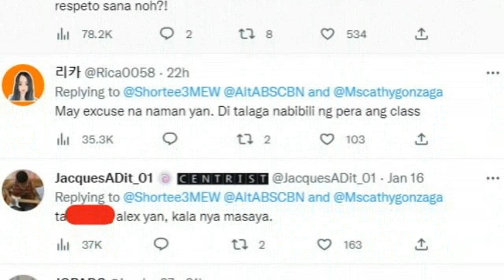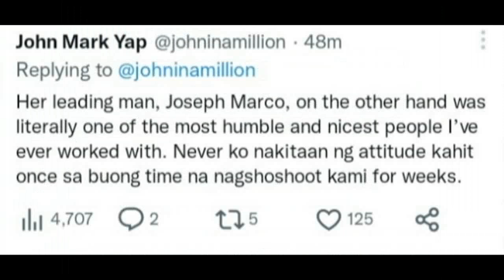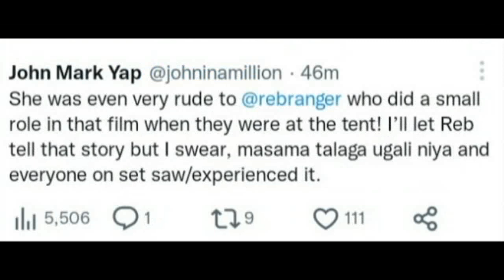BANGAG BA SI ALEX? SA SOBRANG PAHID NG CAKE TILA NASAMPAL NA NIYA SI KUYA WAITER! WATCH THE VIDEO!